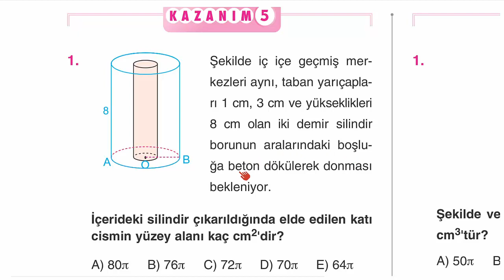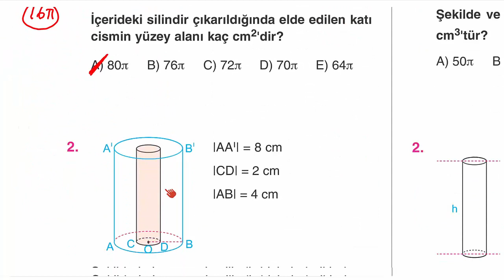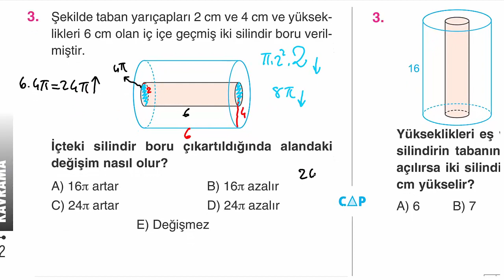Çap Yayınları - FL - 11.Sınıf Matematik 5.Fasikülü - 1.BL. - Kazanım 5